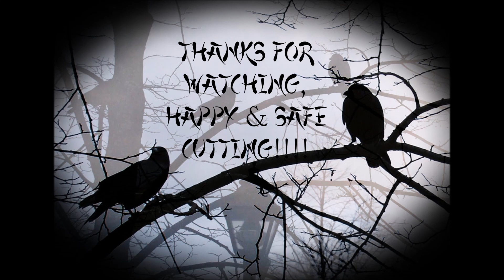The Raven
My review of the Hira Zukuri 1075 spring steel offering from Munetoshi. I love this blade, everything about it. I've nicknamed it the raven due to its rich deep black ito and what appears to be black feathers on the tsuba.